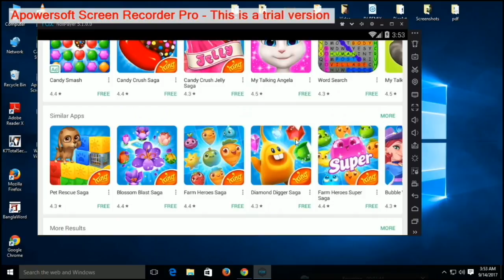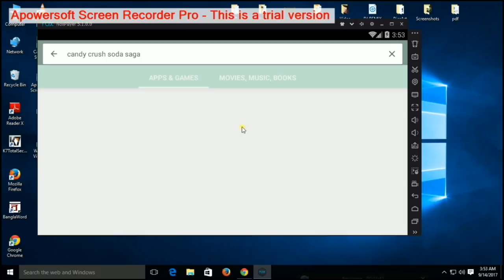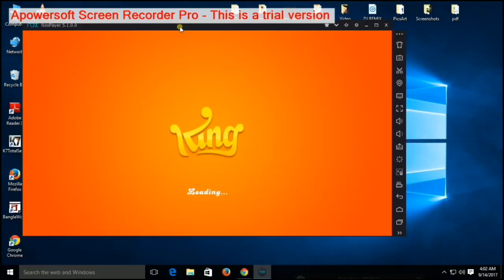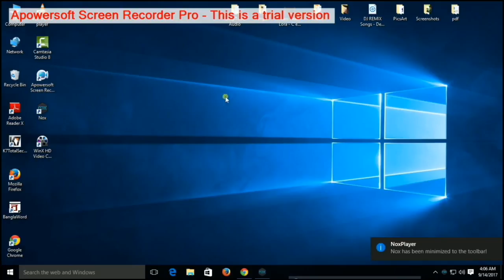অ্যান্ড্রয়েড ফোনের যে কোনো অ্যাপ,গেম কম্পিউটারে ব্যবহার করুন|Use any Android apps on PC.